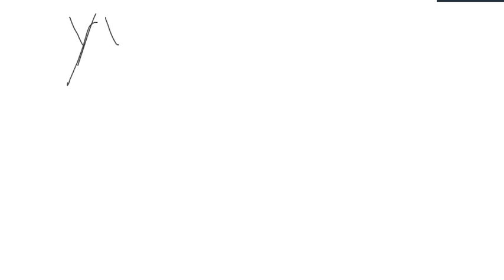MENDEL DIHYBRID CROSS FOR NEET BY SRIKANTH SIR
GENETICS - NCERT XII - PRINCIPLES OF INHERITANCE AND VARIATIONS.
20.  Flower colour is purple in sweet pea due to nonallelic interaction between two dominant genes C & P. Plant with CCpp genotype will have which of the following correct explanation ?
a - Flower colour is white
b - No synthesis of chromagen
c - Raw materials are metabolised into chromagen.
d- Chromagen metabolism will be further stopped.
e - Crossing with heterozygous purple flowered plant will yield equal percentage of purple and white flowered plants.
(1) a, c, d and e (2) All are correct except ‘d’  (3) a, b and e  (4) b, c, d & e
21.  All the given statements are correct regarding the phenomenon of linkage, except :-
(1) A completely linked dihybrid will give a ratio of 9 : 7 when selfed
(2) Male Drosophila shows complete linkage
(3) Number of linkage group in E.coli is one
(4) A linkage in cis arrangement is likely to produce more parental types even if a crossing over occurs
22.  In a plant self incompatibility is controlled by three alleles S1, S2 and S3. A male plant with genotype  S1S2 is crossed with another female plant with genotype S2S3. Which of the following type of progeny can not be obtained ?
(1) S2S2   (2) S1S3  (3) S1S2   (4) S3S1
23.  Read the following statements with respect to back cross ?
(A) It is the cross of F1 individual with either one of the two parents
(B) Phenotypic & genotypic ratio is same
(D) It was performed by Mendel in his breeding experiment
How many statements are correct
(1) One   (2) Two  (3) Three   (4) Four
24.  The height of a plant is under control of polygenic inheritance. The plant having genotype 'aabb' has  20 cm height and height of plant having genotype AaBb is 50 cm, what will be height of a plant having AABB genotype ?
(1) 45 cm   (2) 60 cm  (3) 80 cm   (4) 15 cm
25.  The cross over frequency between the genes A & B, A & C and B & C is 6 %, 15 % and 21 % respectively. What is the possible sequence of genes on chromosome?
(1) A-B-C  (2) B-A-C  (3) A-C-B (4) Either B-A-C or C-A-B
26.  Mendel used flower position and height of plant in a dihybrid cross, then he obtained 9 : 3 : 3 : 1 ratio, but genes for both of these character are located on same chromosome. Mendel obtained this ratio due to :-
(1) Independent assortment  (2) Linkage (3) Crossing over (4) Mutation
27.  If a polygenic trait is controlled by two gene pairs than what will be the probability of individuals in F2 generation showing exacts resemblance to F1 progeny :-

28.  Read the following statements for polygenic inheritance :-
(a) It controls quantitative traits
(b) Parental population remains constant irrespective of polygenes number
(c) A single dominant allele express only a unit of the trait
(d) One of the parental phenotype is expressed in F1 individuals
29.  In a dihybrid test cross 200 recombinant phenotypes were observed among 2500 progeny. The distance between the two genes is :-
(1) 2 cM (centi Morgan)  (2) 2.4 cM (centi Morgan)
(3) 8 cM (centi Morgan)  (4) 10 cM (centi Morgan)
30.  In a Mendelian dihybrid cross, if one character shows incomplete dominance and other character in dominant form which also shows lethality in homozygous dominant condition, then what will be the phenotypic ratio of progenies obtained in F2 - generation?
31.  Find out incorrect match :-
(1) Dihybrid cross - 9 : 3 : 3 : 1  (2) Epistasis - 12 : 3 : 1
(3) Complementary - 9 : 7   (4) Co-dominant - 3 : 1
32.  In Drosophila, the following crossing over percentages were found between following genes
    Gene Gene       Crossing   over %
a    b     1.4
a    c    3.9
d    b    4.0
d    c    1.5
What is the order of these genes ?
(1) a – b – d – c (2) b – a – c – d (3) b – a – d – c (4) a – b – c – d
33.  If the minimum weight and maximum weight of fruits produced by a homozygous plant in 50 gm and 200 gm respectively and this character in regulated by 3 pairs of genes. Then find out weight of fruits produced by the progeny of the cross AAbbCC × aaBBcc :-
(1) 75 gm   (2) 125 gm  (3) 50 gm   (4) 150 gm
34.  A true - breeding line is one that :-
(1) Have undergone continuous self pollination
(2) Have undergone continuous cross pollination
(3) Shows stable trait inheritance & expression for several generations
(4) (1) & (3) both